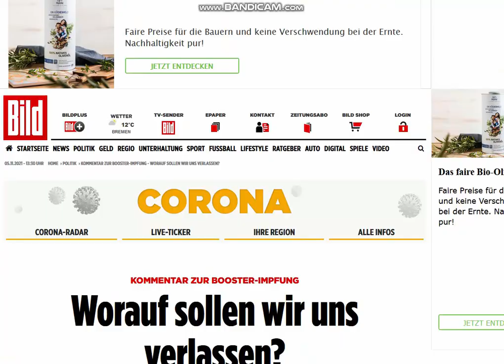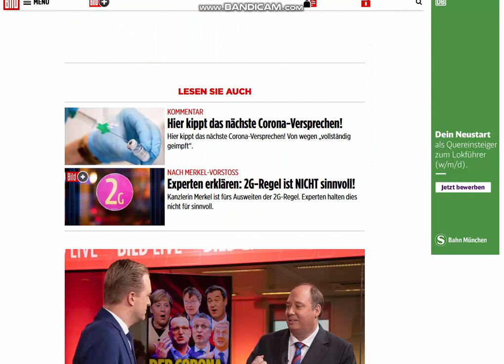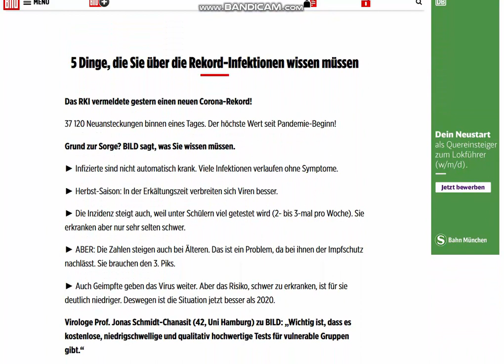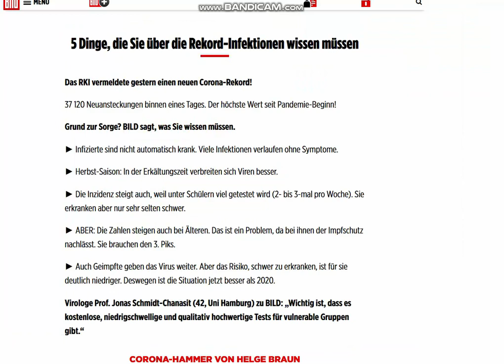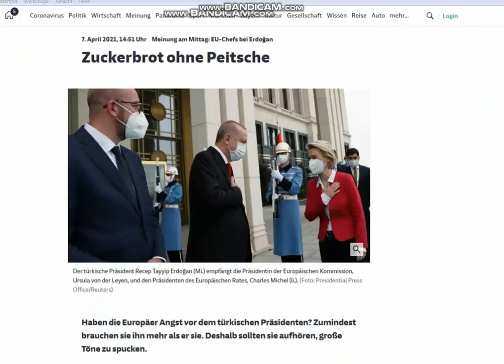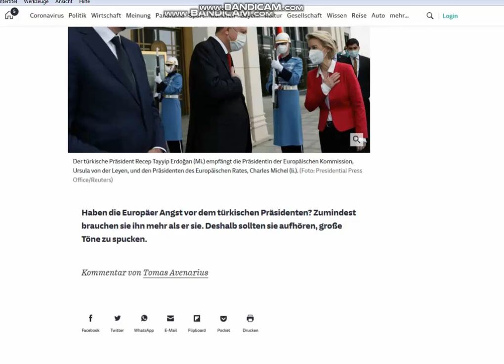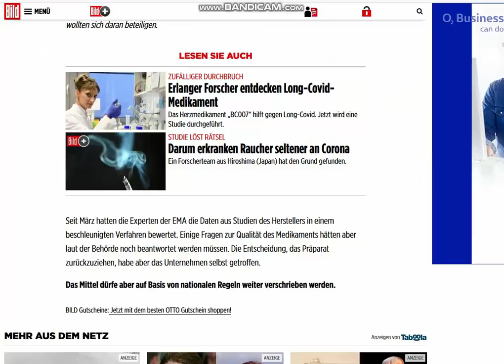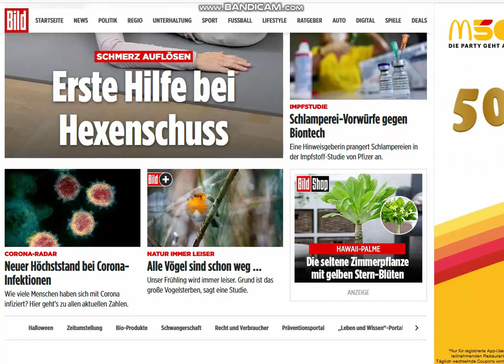2021 11 05 , news